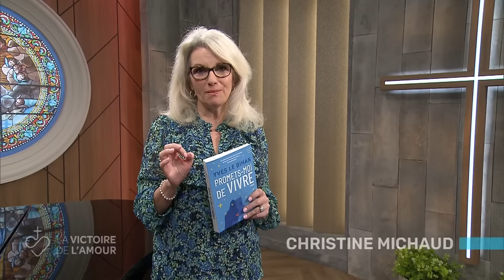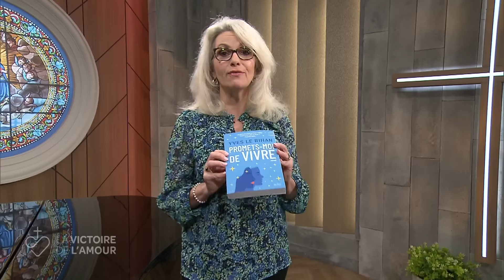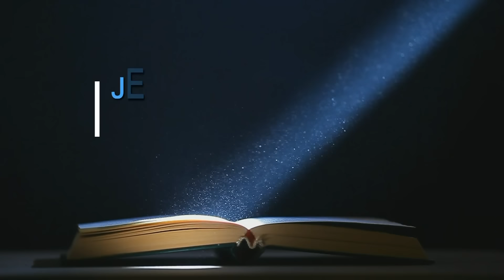La Victoire de l'Amour — Dimanche 19 mai 2024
Ce dimanche, je reçois l'humoriste Mélanie Ghanimé.
- Collaborateurs : Sylvain Charron,  Geneviève Côté, Christine Michaud, Julie Massicotte
- Invitée : Mélanie Ghanimé